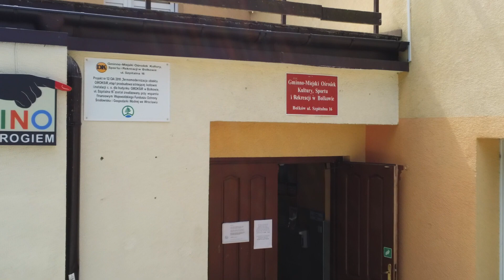JAWOR. Jest projekt – będą słuchowiska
Prawie sześć tysięcy wniosków złożonych zostało w konkursie dotacyjnym na wsparcie i rozwój działalności kulturalnej w internecie podczas epidemii. W swojej kategorii ofertę złożył Gminno-Miejski Ośrodek Kultury, Sportu i Rekreacji w Bolkowie. Kilka dni temu Narodowe Centrum Kultury opublikowało wyniki.